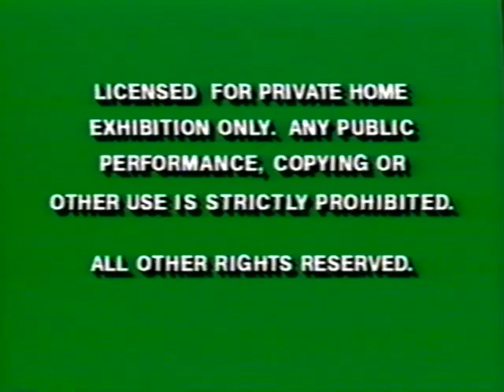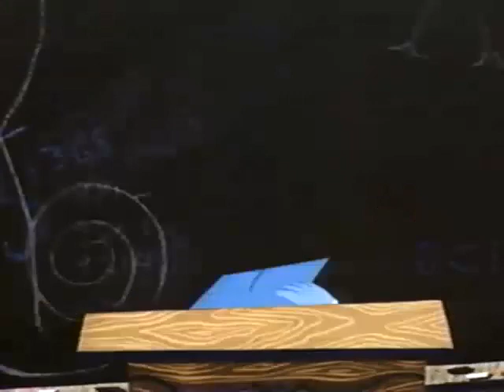Opening To Disney's Sing-Along Songs: Friend Like Me 1993 VHS (Version #1)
Print Date: April 26, 1993 (4 days before the actual release)

Here's the order:
1. Green FBI Warning Screens (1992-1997)
2. Muppet Sing-Along Songs: Billy Bunny's Animal Songs VHS Trailer
3. Walt Disney Home Video Logo (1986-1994)
4. Disney's Sing-Along Songs Title Card/Theme Song